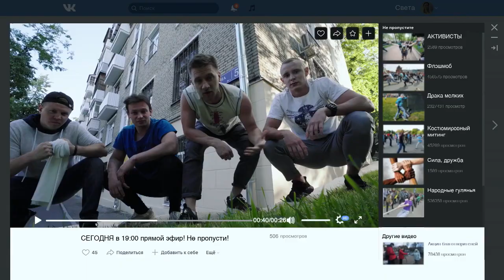Света с того света (2 сезон) 🎬 Трейлер 2021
Трейлер 2 сезона комедийного сериала 2021 года "Света с того света" на ТНТ

 В новом сезоне «Света с того света» превращается в полномасштабную романтическую комедию, ведь главную героиню настигает внезапная любовь – буквально из соседнего окна, за которым она следит с помощью телескопа. Света пускается в погоню за своим счастьем. Её ждёт куча преград: от странных проблем клиентов до маминой игуаны. Но добрая и чуткая Света не может никого бросить в беде: ей нужно помочь всем и сразу, не забыв про себя.

Премьера  - 15 июня 2021 (ТНТ)

Режиссер - Константин Колесов
Производство - Comedy Club Production
Жанр - комедия
Страна - Россия

В ролях - Мария Машкова, Анна Котова-Дерябина, Кирилл Каганович, Александр Ратников, Роман Шаляпин, Наталья Бардо, Владимир Чуприков, Артур Мухамадияров, Карина Шишлянникова, Алина Иманбаева, Анастасия Макарова